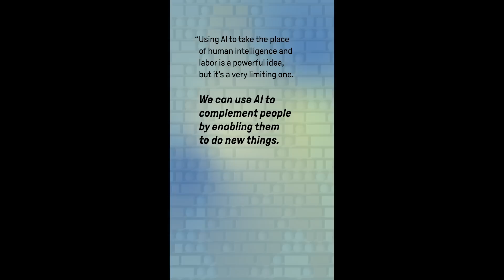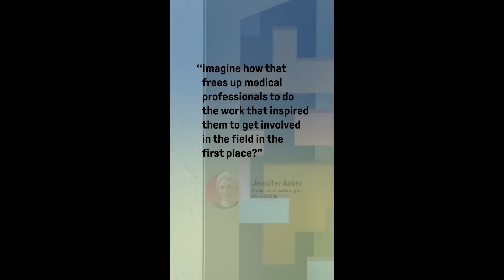How to Survive the AI Revolution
Is artificial intelligence on the path to replacing people and jobs? Not quite. GSB professors argue that instead of viewing AI as a competitor, we should be embracing it as a collaborator.

“The idea that AI is aimed toward automation is a misconception. There’s so much more opportunity for this technology to augment humans than the very narrow notion of replacing humans.” Professor Fei-Fei Li, co-director of the Stanford Institute for Human-Centered Artificial Intelligence